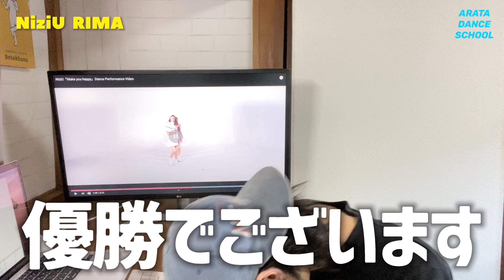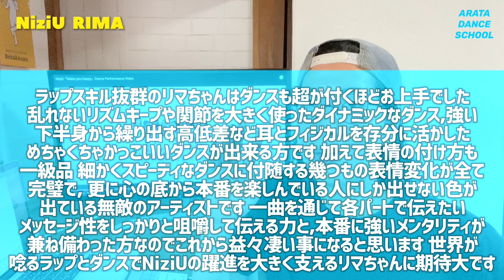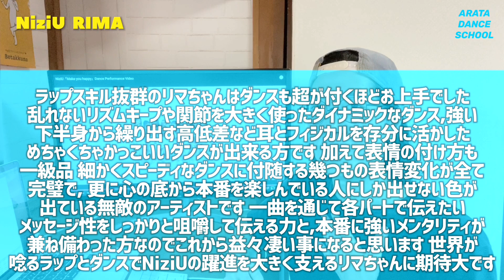天真爛漫なダンスが止まらない！NiziU RIMAちゃんのMake you happyを徹底解説！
座学講座 第194弾 天真爛漫なダンスが止まらない！NiziU RIMAちゃんのMake you happyを徹底解説！

【SNS】

OP,ロゴ制作はチームメイトの「Ise Richard Shotaro」